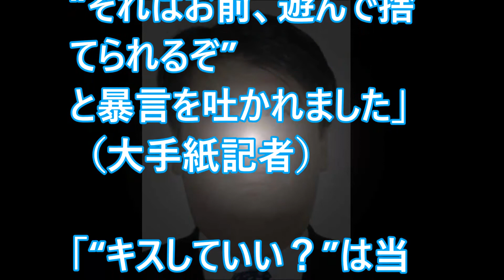【財務省・福田】立場を利用したセクハラの証拠が音声データとして存在？万事休すか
【関連動画】